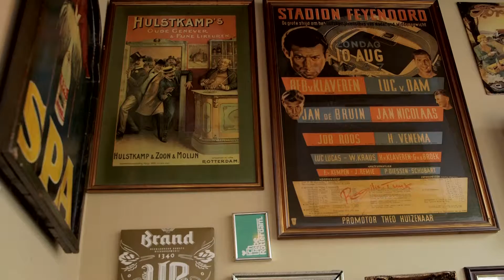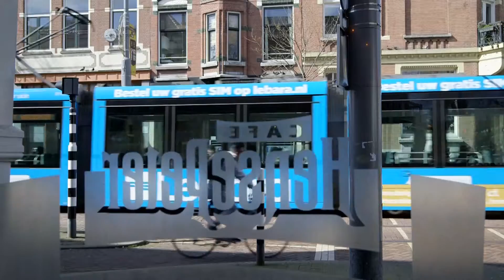Ode aan Middelland - Aflv 4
Hoofdpersoon in de vierde aflevering van Ode aan Middelland is Gerard Meuldijk. Hij zwaaide lang tijd de scepter in het roemruchte jazzcafé Dizzy. Gerard zegt dat wonen in Middelland steeds fijner is geworden. Verder vertelt hij sterke en andere verhalen over het vroegere uitgaansleven rond de ’s-Gravendijkwal in de Nieuwe Binnenweg. Over seksclubs die onder water waren gelopen en waar de dames aan het dweilen waren geslagen en over de wildplassers bij de tunneltraverse.
Meuldijk heeft nog geprobeerd een pikante invulling voor de Ambassadeur van de grond te krijgen. Zijn verhaal wordt onderbroken door een lied over de Binnenweg, vertolkt door de aan de Rochussenstraat wonende zangeres Zita Duson. Aan het eind van het interview pleit de ex-Dizzy-uitbater er voor om de communicatie tussen bewoners weer terug te brengen tot het niveau van normale gesprekken. Een beetje zoals wij in café Hensepeter met elkaar kletsten.